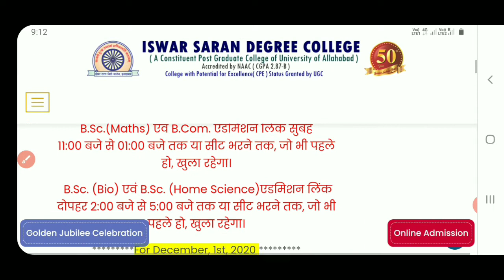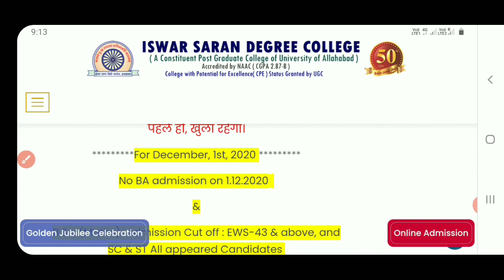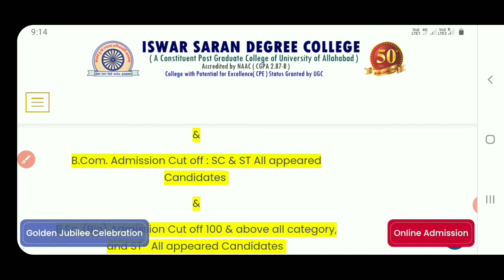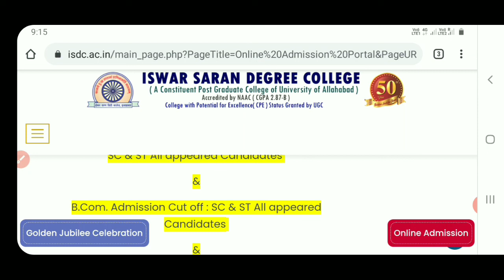ईश्वर सरन डिग्री कॉलेज-ISDC Today Latest Cutoff Counselling update |AU ISDC BA., B.Sc., B.Com Cutoff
Best Budget Youtube Setup:-👇👇👇
Bavkground Green Colour light
Ring Light

Allahabad University ba llb cutoff
Allahabad University ba llb counselling
Allahabad University counselling date
Allahabad University counselling new date
ba
allahabad university cut off 2020
bsc
ba
allahabad university cut off list
2019
bcom
allahabad university cut off 2019
bsc
ba llb
Counselling Date & Process Allahabad
University, Allahabad University Cutoff 2020, allahabad University Entrance Result
2020, Documents AU, allahabad university cut off 2020, allahabad university cut off 2019, allahabad university cut off, allahabad university cut off 2019

Latestnewstoday
Allahabad university entrance exam result 2020, Allahabad university entrance exam results 2020 news

Important Tags:-
isdc cutoff,
isdc counselling,
isdc admission 2020,
iswar sarand degree collage,i
isdc ba admission,
isdc bsc admission,
isdc bcom admission,
isdc ba cutoff,
isdc bsc cutoff,
isdc bcom cutoff,